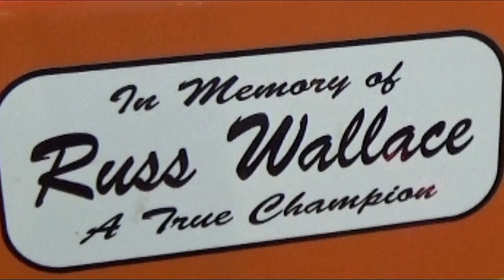Muilt Car B-Mod Crash At Tri-City Speedway IL. 8-10-18